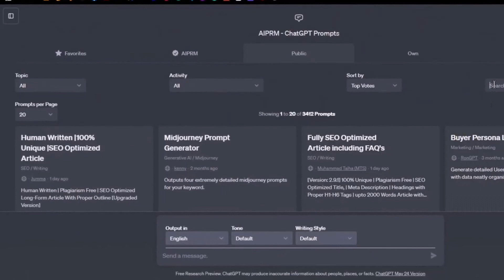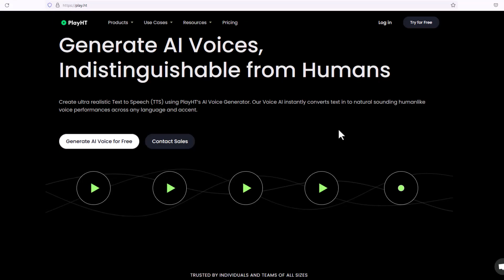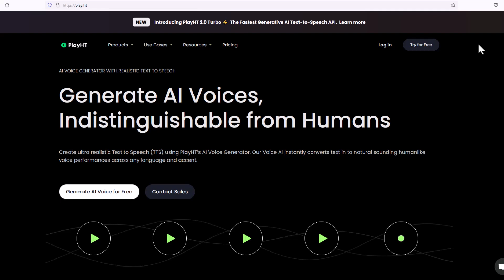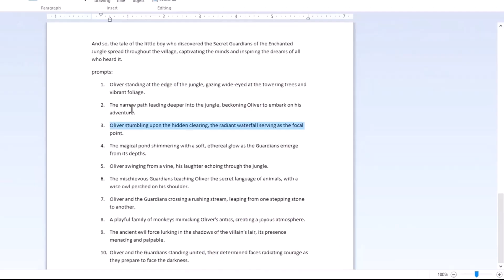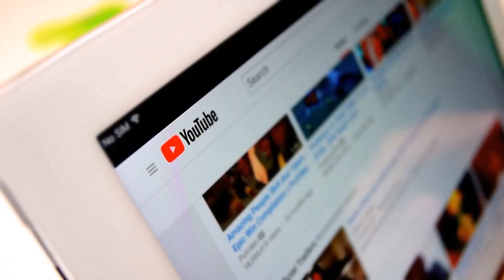الربح من الانترنت حتي 800 دولار من 3 مواقع بأكتر من طريقة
اسهل طريقة لربح 800 دولار من الانترنت من 3 مواقع بأكتر من طريقة
الربح من الانترنت للمبتدئين 800 دولار من 3 مواقع بأكتر من طريقة
حقق 800 دولار من الانترنت من 3 مواقع بأكتر من طريقة
العمل من المنزل وتحقيق 800 دولار من الانترنت من 3 مواقع بأكتر من طريقة
الربح من الانترنت بدون خبرة 800 دولار من 3 مواقع بأكتر من طريقة
العمل علي الانترنت 800 دولار من 3 مواقع بأكتر من طريقة
العمل من المنزل 800 دولار من 3 مواقع بأكتر من طريقة
الربح من الانترنت للمبتدئين حتي 800 دولار من 3 مواقع بأكتر من طريقة
الربح من الانترنت بدون خبرة حتي 800 دولار من 3 مواقع بأكتر من طريقة
العمل علي الانترنت حتي 800 دولار من 3 مواقع بأكتر من طريقة
العمل من المنزل حتي 800 دولار من 3 مواقع بأكتر من طريقة

هل تبحث عن طريقة للربح من الانترنت وتحقيق دخل إضافي؟ هل تريد تعلم كيفية الربح من الانترنت من 3 مواقع بأكتر من طريقة؟ إذا كان الأمر كذلك، فهذا الفيديو هو لك!

في هذا الفيديو، سنشرح لك كيفية ربح 800 دولار من الانترنت من 3 مواقع بأكتر من طريقة. سنقدم لك شرحًا تفصيليًا حول كيفية اختيار طريقة الربح المناسبة لك وتنفيذها.

في البداية، سنقدم لك شرحًا موجزًا عن طرق الربح من الانترنت من 3 مواقع.

بعد ذلك، سنشرح لك كيفية اختيار طريقة الربح المناسبة لك.

في النهاية، سنقدم لك خطوات تنفيذ طريقة الربح التي اخترتها.

إليك شرح مفصل لخطوات اختيار طريقة الربح:

حدد اهتماماتك وخبراتك.
ابحث عن طرق الربح المناسبة لك.
اختر طريقة الربح التي تتناسب مع وقتك ومهاراتك.
إليك شرح مفصل لخطوات تنفيذ طريقة الربح:

ابدأ في تنفيذ طريقة الربح التي اخترتها.
كن صبورًا ومثابرًا.
نأمل أن يساعدك هذا الفيديو على ربح 800 دولار من الانترنت من 3 مواقع بأكتر من طريقة.

للحصول على مزيد من المعلومات حول كيفية ربح 800 دولار من الانترنت من 3 مواقع بأكتر من طريقة، يمكنك زيارة موقعنا على الإنترنت أو متابعتنا على وسائل التواصل الاجتماعي.